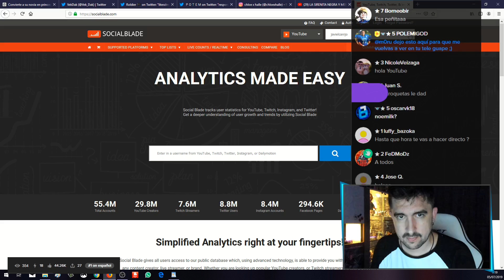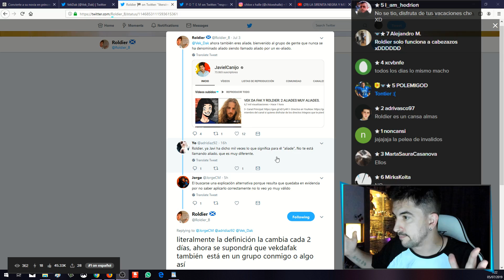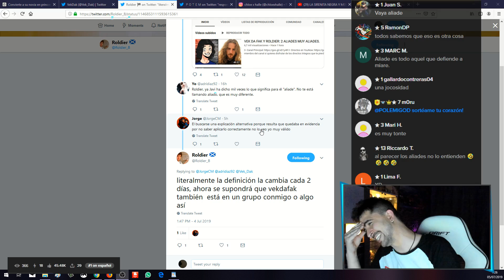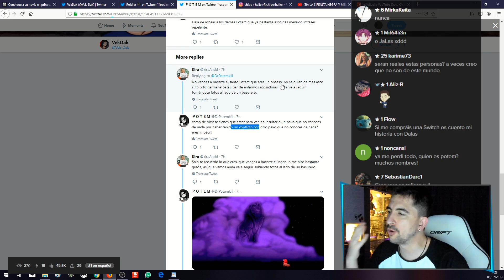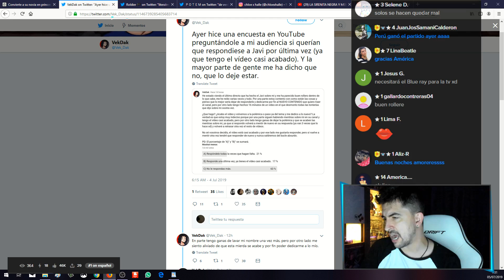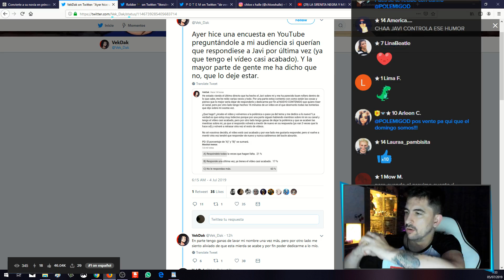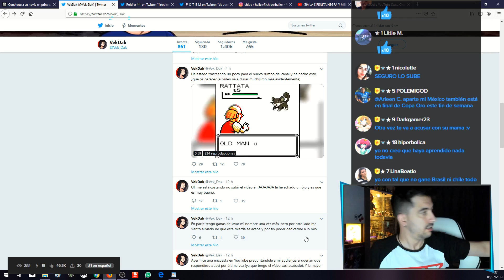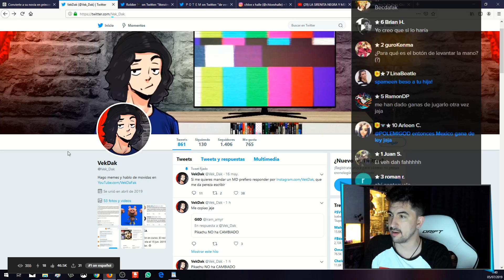Típico de Aliades / ¿Tregua con Vek Da Fak?